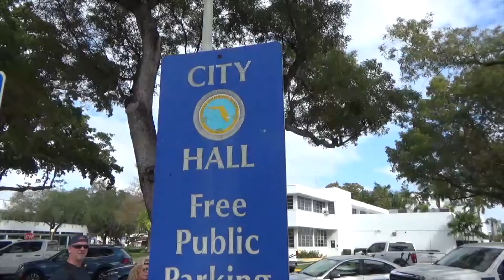UCB4U "Hollyweird FreakBike" bicycle ride #146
UCB4U "Hollyweird FreakBike" bicycle ride #146 (PART 1)